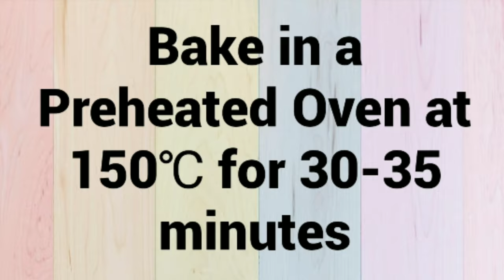Eggless Zebra Cake || Zebra Cake Recipe || Eggless Cake ~ Moumita's Happy Cooking Lab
Eggless Zebra Cake

[ INGREDIENTS ]

7 inch round cake mould
1.5 cup all purpose flour/ maida
1/4 cup milk powder
1.5 tsp baking powder
1/2 tsp baking soda
3/4 cup powdered sugar
1 tsp vanilla essence
1/3 cup oil
1 cup + 2 tbsp milk
1 tbsp cocoa powder

1 CUP = 240 mL

THE COOKING EQUIPMENTS THAT I USE
measuring cup & spoons

electric hand mixer

silicone spatula

Stainless Steel Bread Knife

Angular Steel Palette Bend Knife

Royals 3pcs/Set Plastic Dough Bench Scraper Cake Cutter, Chopper, Smoother

Polythene Icing Piping Bags

Cake Turntable